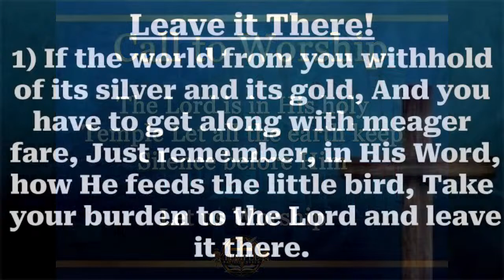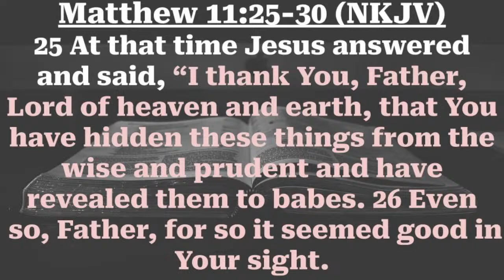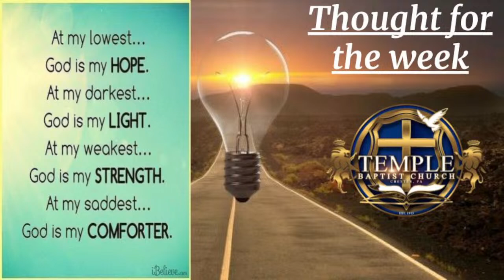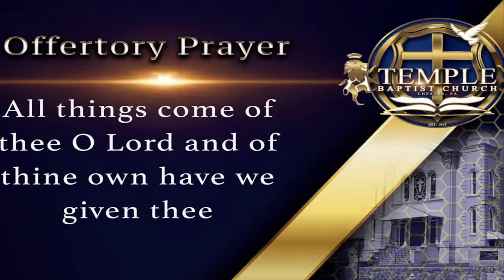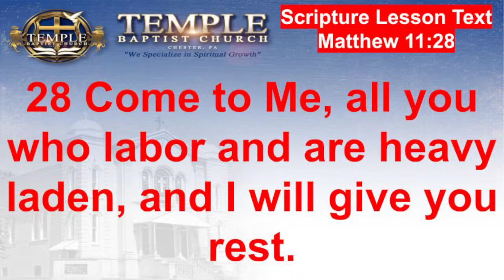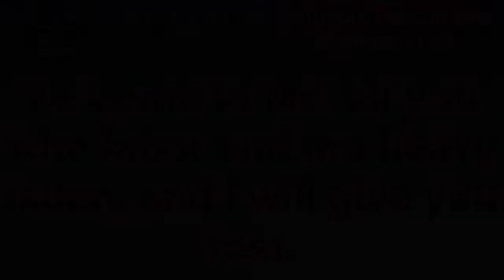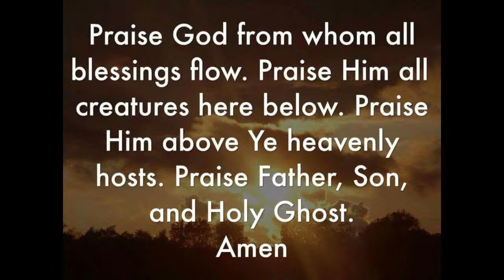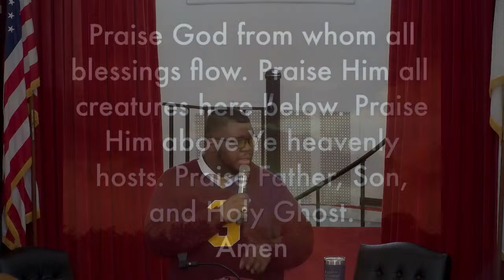Temple Baptist Church - Sunday Worship Experience - Apr. 14, 2024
Rev. Dr. Marvin Tiller, Jr. Senior Pastor
"The Baggage Handler" - Matthew 11:25-30